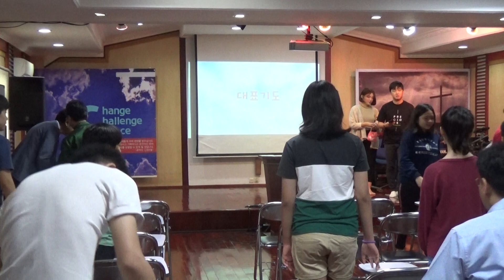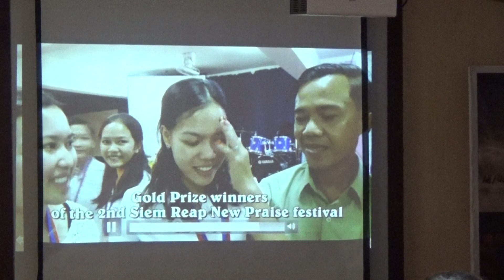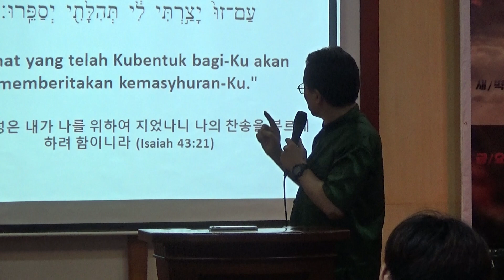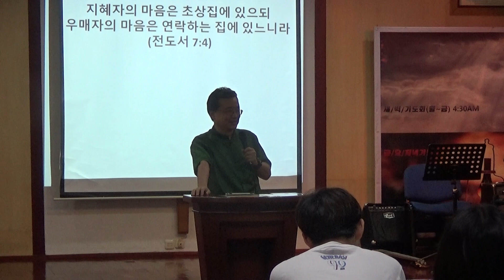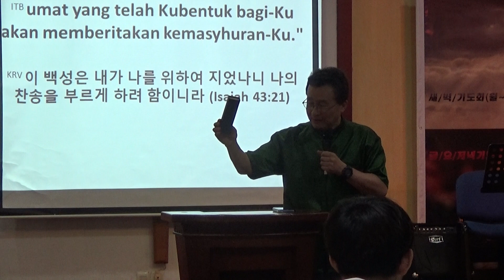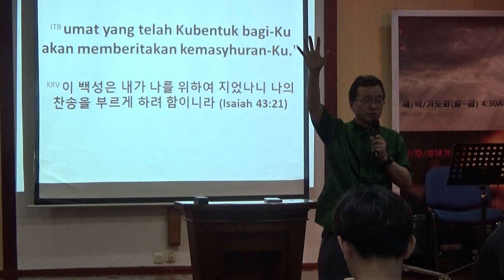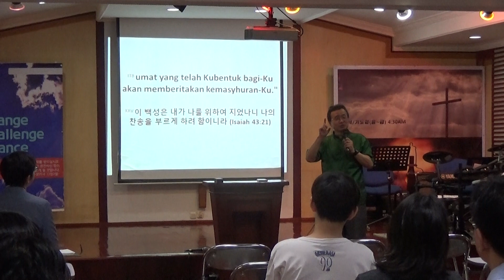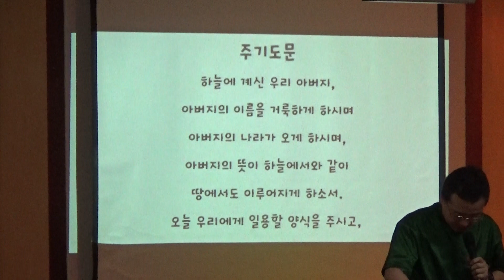"찬양받으시는 하나님" (사43:21 / 김명환 목사/ 인도네시아 땅그랑교민교회 중고등부)